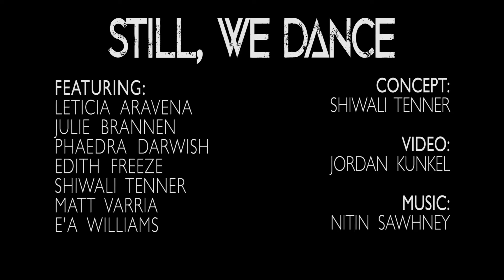Still, We Dance (formerly Homelands) Sept 2020 - Winner, Best Mashup, LA Raqsi Film Festival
"Still, We Dance" (formerly Homelands)
This was a collaborative process developed by 7 dancers in Chicago, each representing a different style of cultural dance. It's a project showing the resilience of our diverse local community of dance artists during this pandemic.
Produced on September 19, 2020.
This short dance film received the Raqsi award for Best Mashup at the First International Raqs Film Festival, produced by DanceGardenLA, in 2021.

Music: Nitin Sawhney: Music & Me (Used with permission from the artist)
Video: Jordan Kunkel
Concept: Shiwali Varshney Tenner

Leticia Aravena
Julie Brannen
Shiwali Varshney Tenner
Matt "Junior" Varria
Phaedra Darwish
E'a WholisticArtist Williams
Edith Freeze

Phaedra's Middle Eastern dance contribution to this collaboration:

"I chose a spot in the city, broken down after its abandonment, vestiges of a community that no longer exists in that space. This is a different kind of urban beauty, but beauty, nonetheless. City neighborhoods are subject to constant change: one population moves out; another moves in. The cultural geography changes, and people adapt. This is a visual microcosm of what is constantly happening to populations all over the world, whether it be due to war, politics, the economy, or other factors. This can also be seen as a metaphor for our current situation, in that the buildings surrounding me in this video remind us of what was, and the bits of nature, slowly reclaiming the concrete, show us where the greatest power lies, and the one true homeland we all share. "